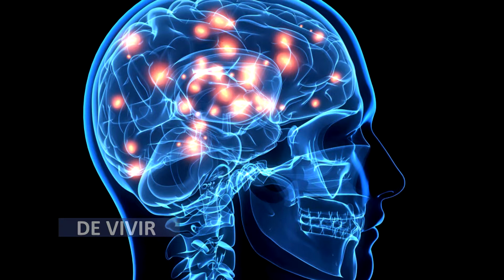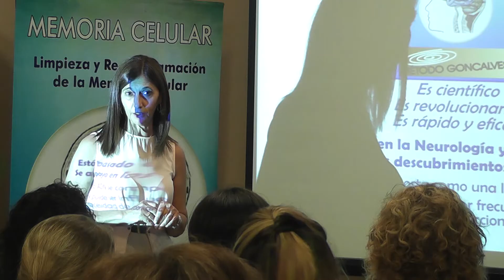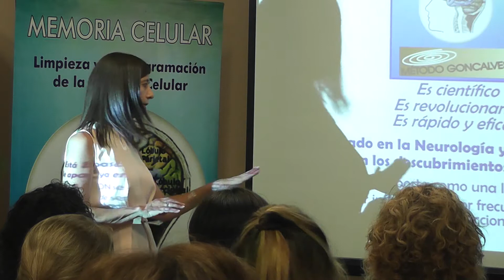24 Julio Adriana Torres La persona negadora El valor de Vivir